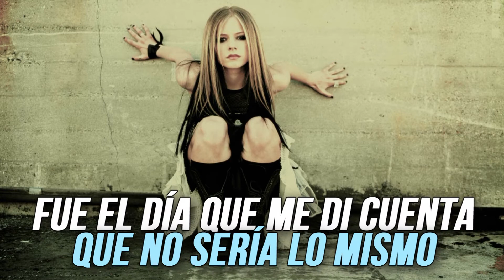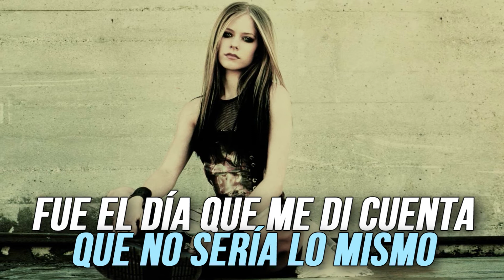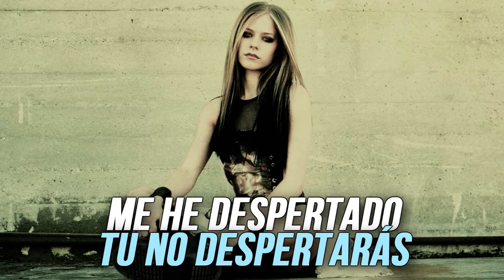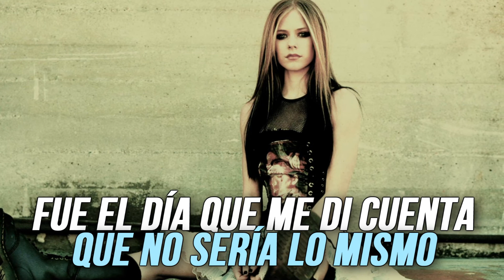Avril Lavigne | Slipped Away (subtitulado en español)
dedicado a mi papá que ya no está conmigo
siempre te voy a amar